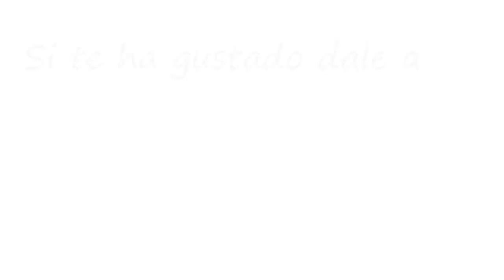MI NUEVA GATA, REINA (09/04/15)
♥¿Te gustan los Vlogs diarios? Éste es tu sitio